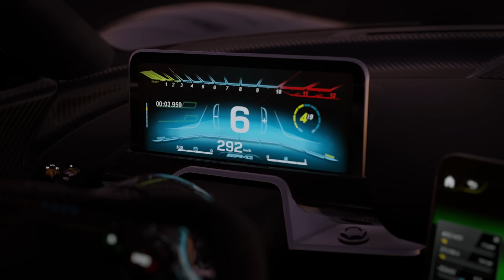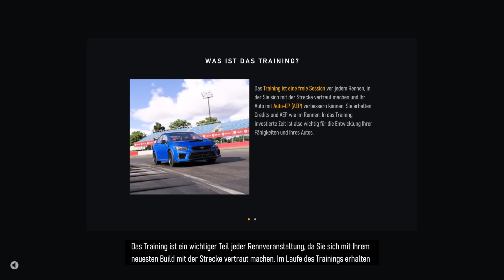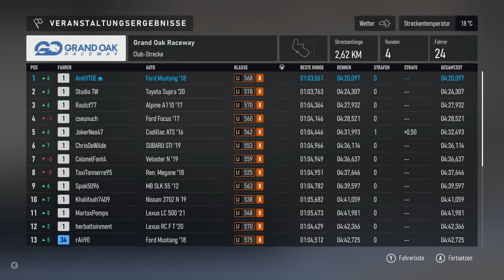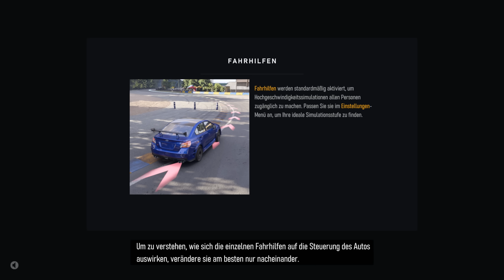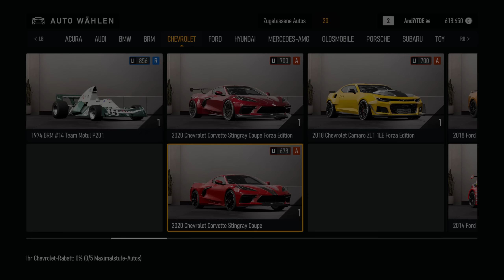Die neue Ära des Motorsports! | Forza Motorsport - #01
Nach 6 Jahren Entwicklung ist das neue Forza Motorsport nun endlich da, und wir schauen uns heute das Intro der vollen Version an!